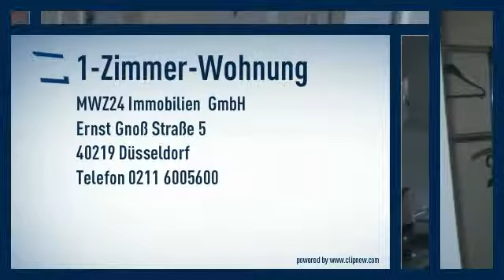Neuss-Reuschenberg: Single-Apartement mit Wohn-Schlafraum separater, gut ausgestatteter Küche.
41466 Neuss